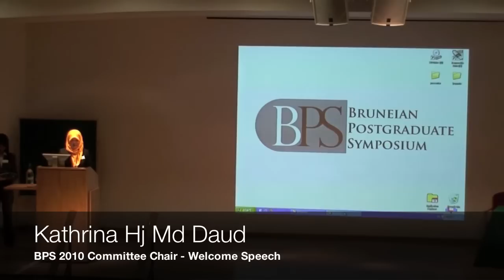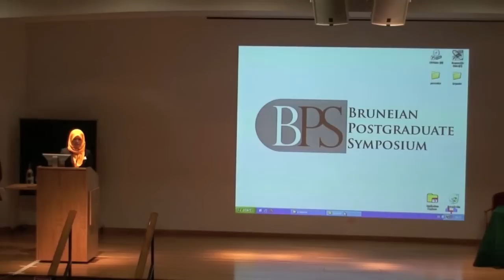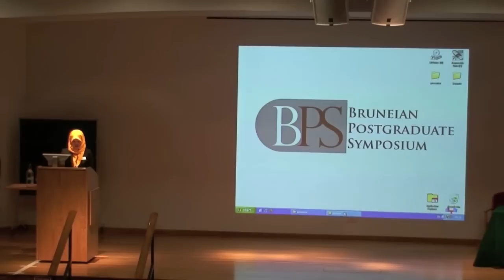BPS 2010 - Part 1 - Kathrina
Bruneian Postgraduate 2010
Kathrina Hj Md Daud
Welcoming Speech